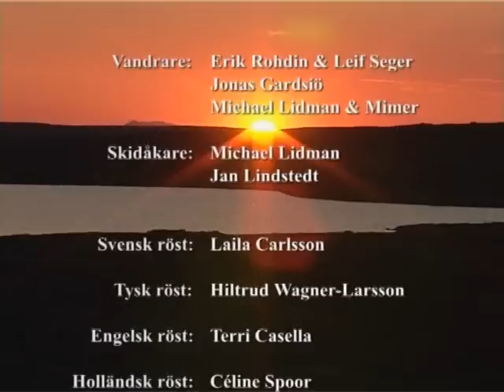Nationaal Park Fulufjället Segerproduktion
Nationaal Park Fulufjället, Welkom in Dalarna